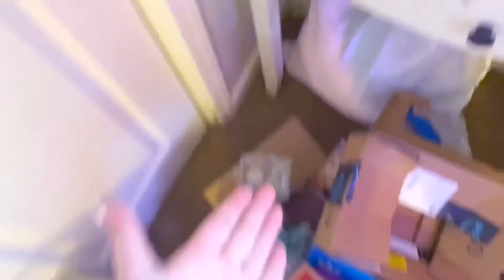Rearranging My Room Because I'm Sad :D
Thanks Glaser